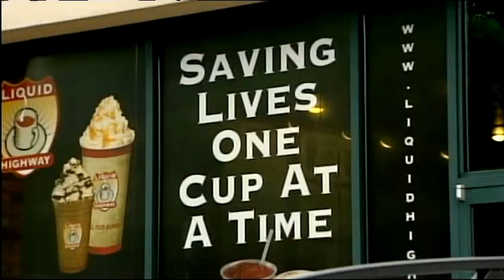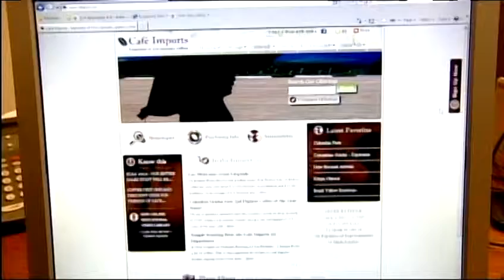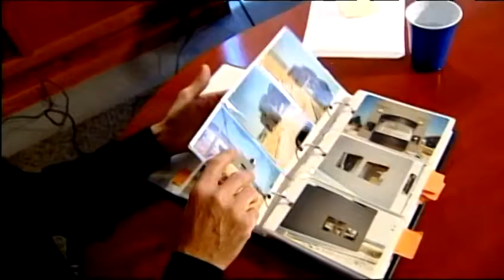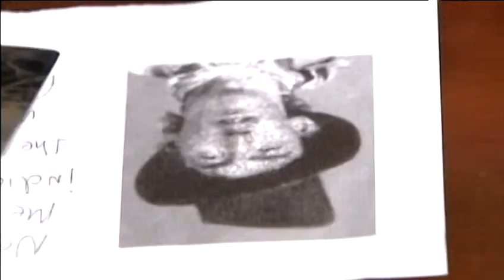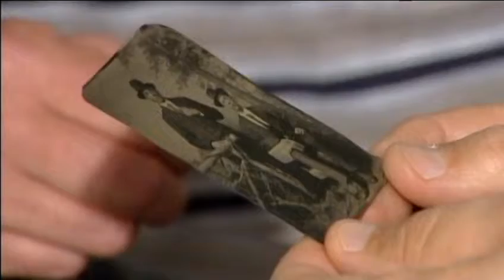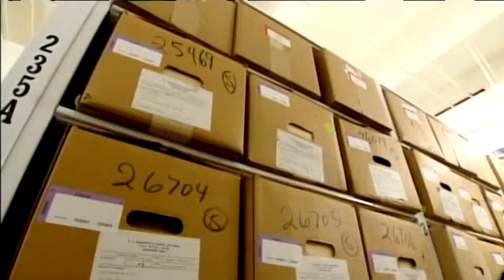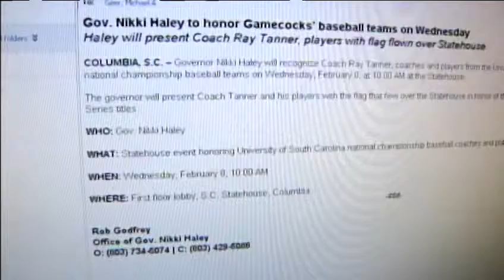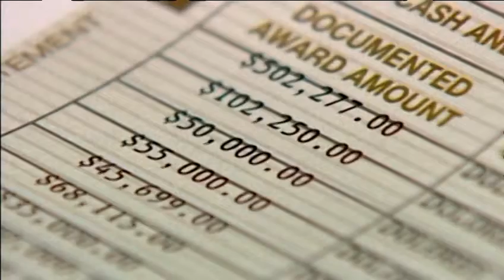Tim Waller (Reporter of the Year)